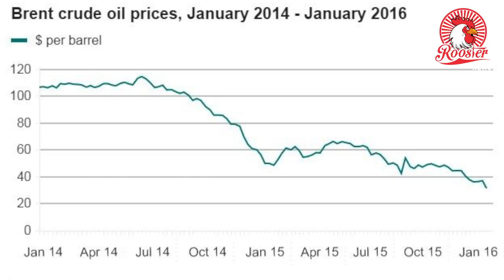Petrol ஏன் இவ்வளவு விலை தெரியுமா? | Congress vs BJP | Why petrol price increased? | The Rooster News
Why petrol price increased in BJP Govt ? Rahul vs Modi